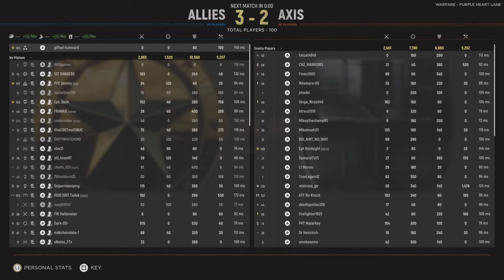Hell let loose - EPIC Commander Gameplay #2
Prelim 0:00
Intro 0:11
Defense 0:19
PushBack 1:02
Airhead 1:45
Bombing Run 3:40
Offensive 4:38
Scoreboard 6:03